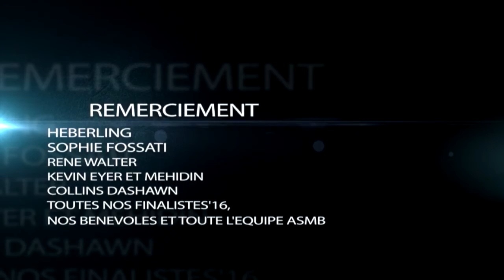MISS SWISS MOST BEAUTIFUL 2016 | INTERVIEWS AFTER THE EVENTS | VANGOO TV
VANGOO TV : THE EVENTS CHANNEL | LA CHAÎNE DES EVENEMENTS | DAS EVENTS TV KANAL